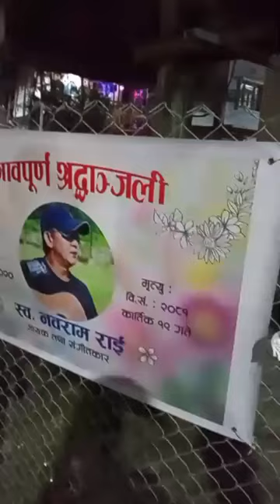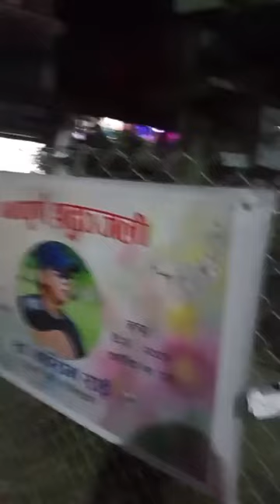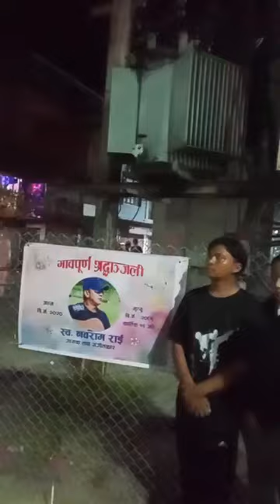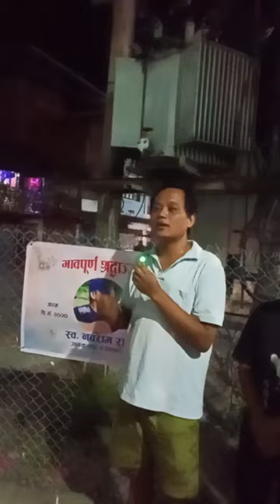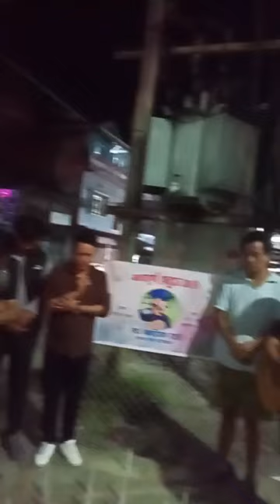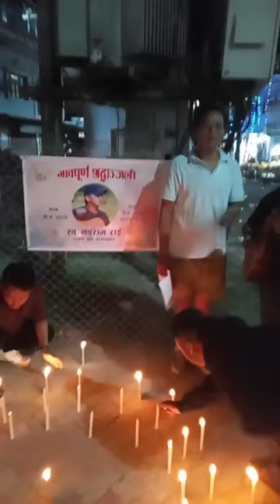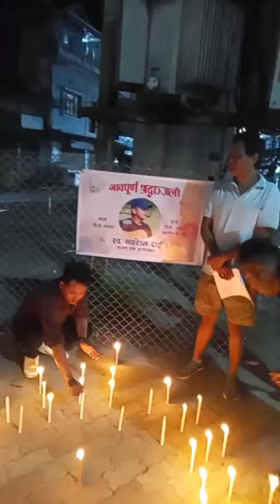Gurasha Ko Feda Muni Sabin Rai Tribute to Nawaram Rai ADRIAN PRADHAN Timi Malai Bhulideu TARAHARA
Digital Branding:
"CHUIYA"
Maina Home,

Subsidiary:
N.G. Entertainment
MAINA HOME (Solti Market)
Nabin Village

Operation:
Subin Gurung

Producer:
Samsher Gurung.

Assistant:
Shambu Yadav

Chief Correspondent:
Dhruba Bhandari

Director/Executive Producer
Nabin Gurung (Solti)